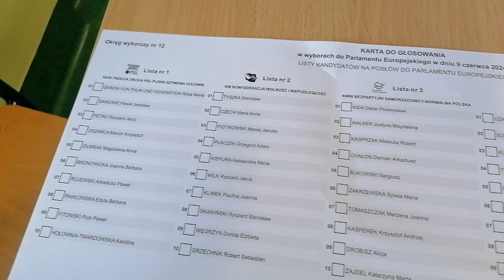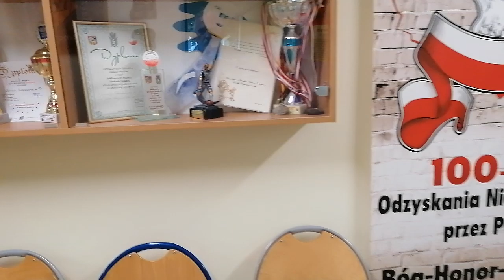Wrocław, Karłowice, Wybory do Parlamentu Europejskiego, głosowanie VID 20240609 190707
Wrocław, Karłowice, Wybory do Parlamentu Europejskiego, głosowanie